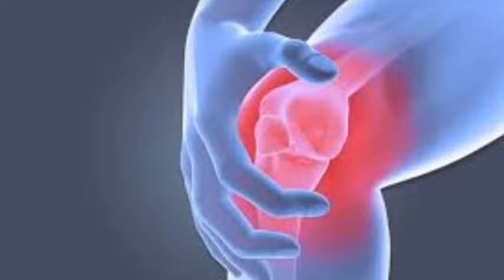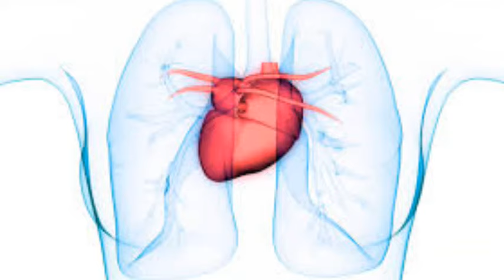পদ্মাসনের পদ্ধতি ও উপকারিতা/steps and benefits of padmasan in Bengali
পদ্মাসনের পদ্ধতি ও উপকারিতা/stepes and benefits of padmasan

এই ভিডিওটির মাধ্যমে পদ্মাসন করার নিয়ম ও পদ্মাসনের বিভিন্ন প্রকার উপকারিতা সম্পর্কে আলোচনা করা হলো।নিয়মিত পদ্মাসন করলে আমাদের শরীরে বিভিন্ন প্রকারের সুফল পাওয়া যায়। সুতরাং নিয়মিত যোগাসন করুন ও সকলে সুস্থ থাকুন।